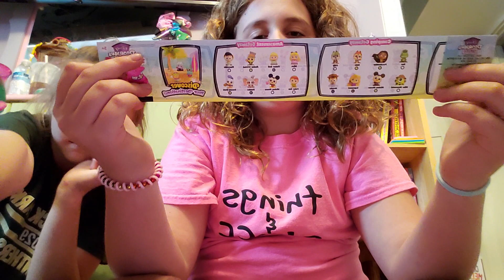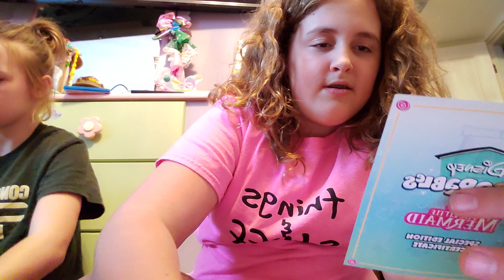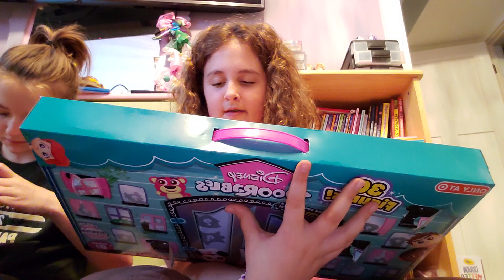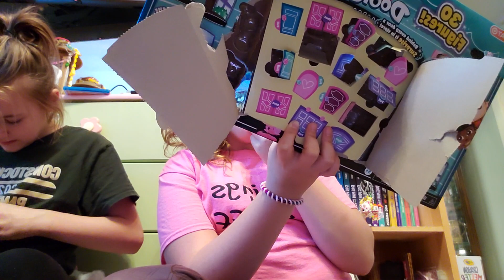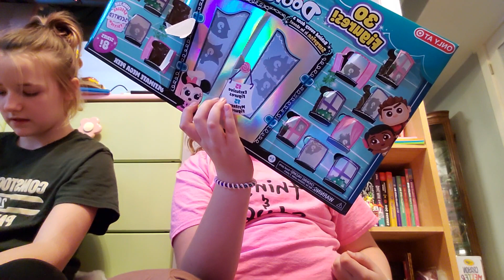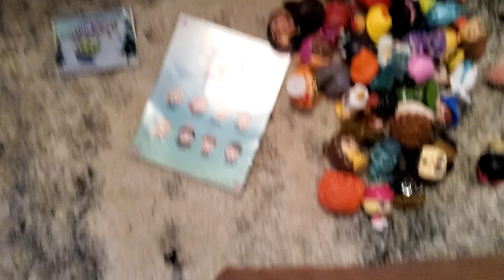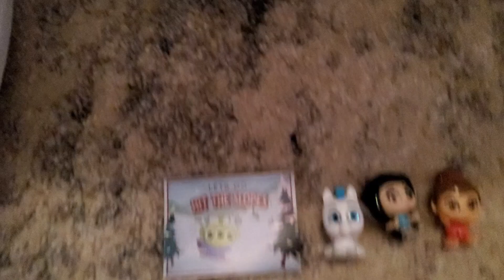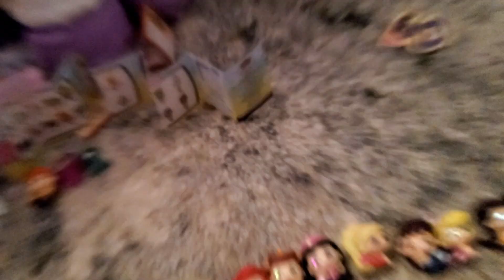Disney doorables unboxing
SMASH like for more Disney doorables!